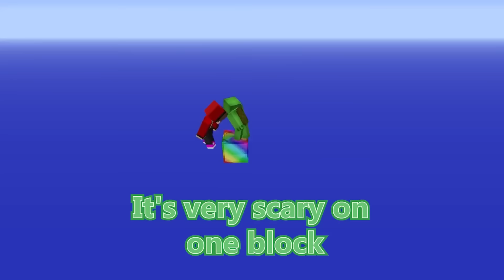我的世界：今天杰杰化身警察逮捕罪犯麦琪，这一次麦琪会被抓入监狱吗？